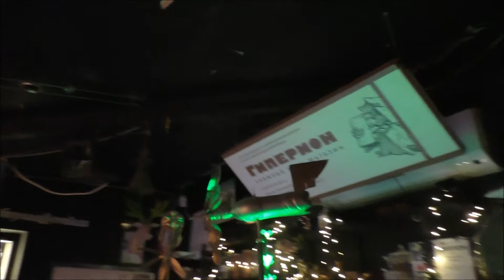IDEA FICUS Horizont se sav crveni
Live at Hyperion, Moscow, 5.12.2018.